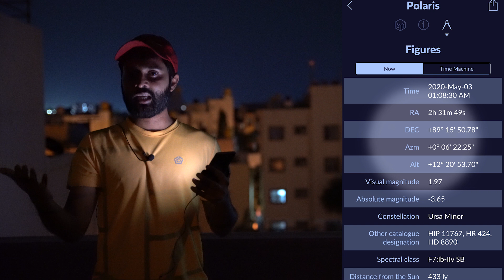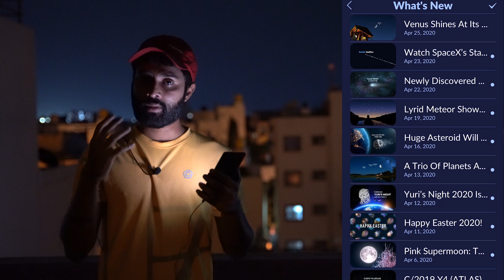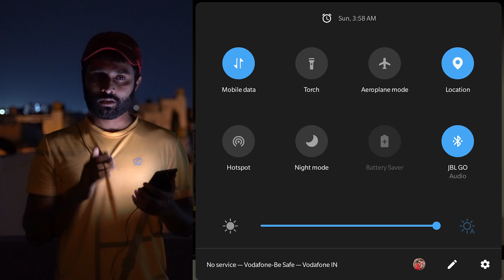How To Use Star Walk 2 | Sky Watching Mobile Application | Malayalam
Star Walk 2 is a great astronomy guide to explore the night sky day and night, identify stars, constellations, planets, satellites, asteroids, comets, ISS, Hubble Space Telescope and other celestial bodies in real time in the sky above you. All you need to do is to point your device to the sky.